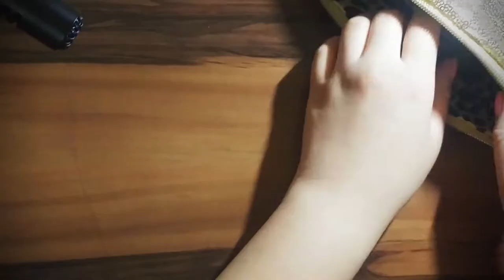파우치 구경 Tapping ASMR / 화장품 뚜껑열기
마이크 산 기념으로 찍어본 화장품 탭핑